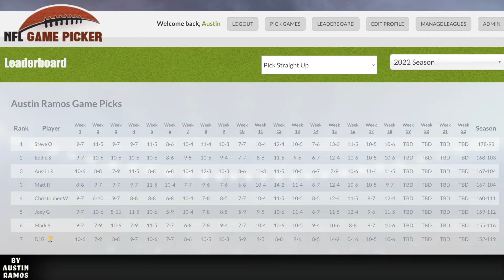2022 NFL Game Picks: Super Wild Card Weekend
The Playoffs are here!!! unfortunately Chris and Joey are not :/ Who do you guys have winning the whole thing?

Time Stamps
Seattle Seahawks vs San francisco 49ers 4:47
Los Angeles Chargers vs Jacksonville Jaguars 7:00
Miami Dolphins vs Buffalo Bills 10:23
New York Giants vs Minnesota Vikings 14:27
Baltimore Ravens vs Cincinnati Bengals 18:30
Dallas Cowboys vs Tampa Bay Buccaneers 22:50